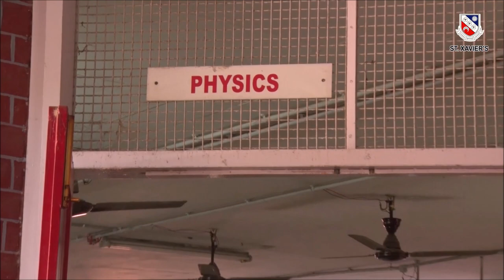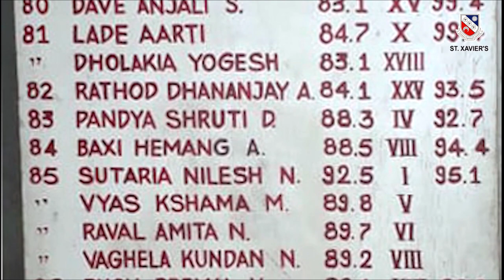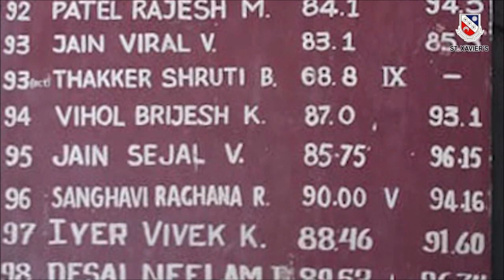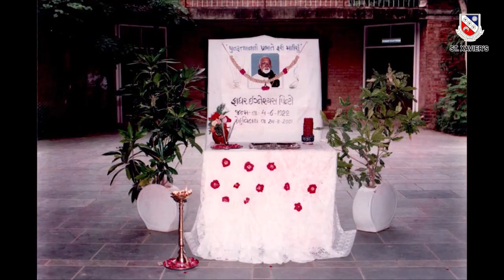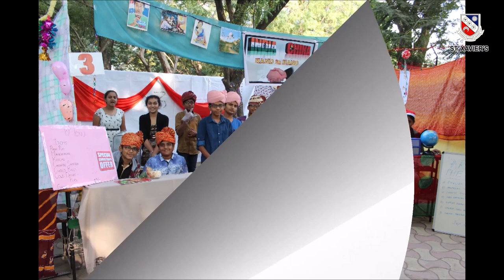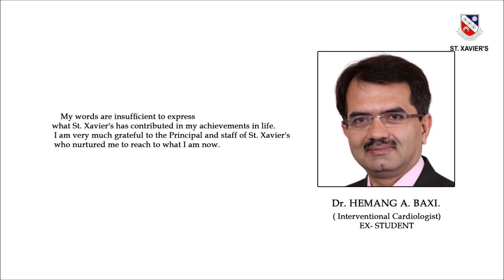The Soul of Green City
A documentary movie on St. Xavier's School, Gandhinagar, Gujarat; as a part of its Golden Jubilee celebrations-2019